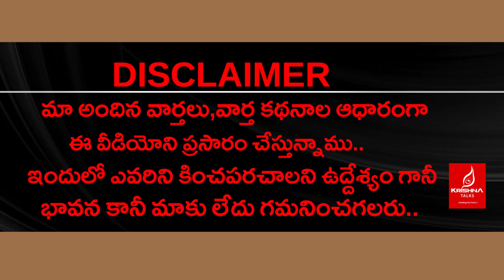అంతు చిక్కని ఆది వ్యూహాలు | Adi Narayana Reddy Political Strategies | Jammalamadugu | Krishna Talks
అంతు చిక్కని ఆది వ్యూహాలు..! | Adi Narayana Reddy | Jammalamadugu | Krishna Talks

 Adi Narayana Reddy Political Strategies

Discussions And Analysis On Kadapa Political News , Current affairs, Exclusive Interviews..

Visit Again -Krishna Talks Youtube Channel..